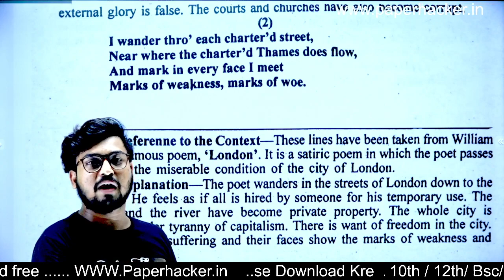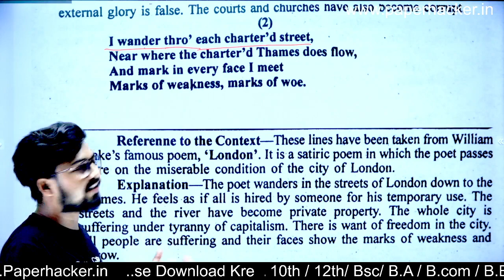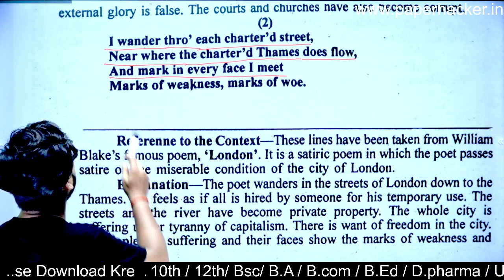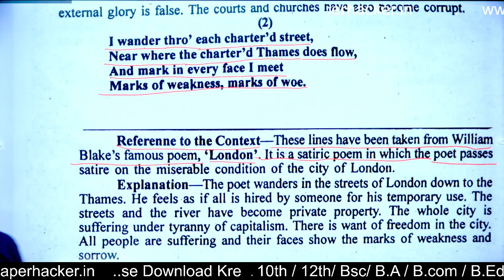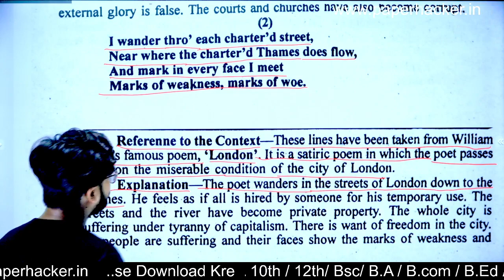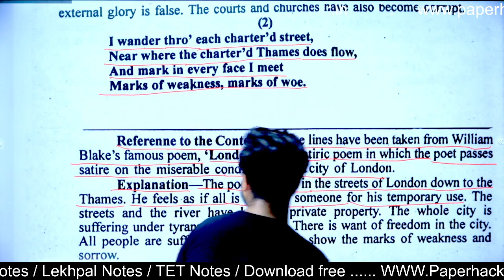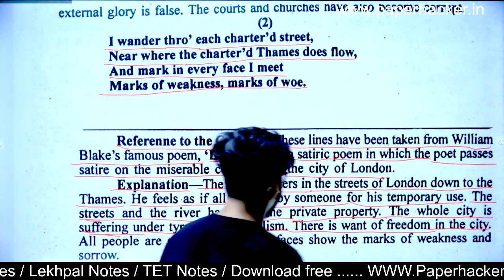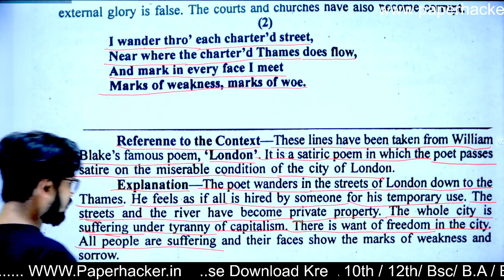B.A 2nd semester English Literature 1st paper chapter 6, #2